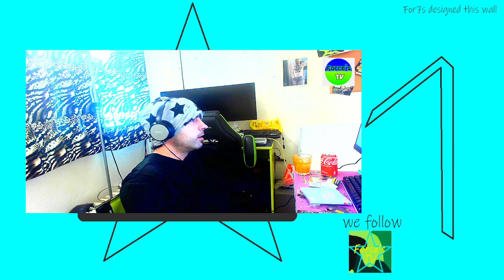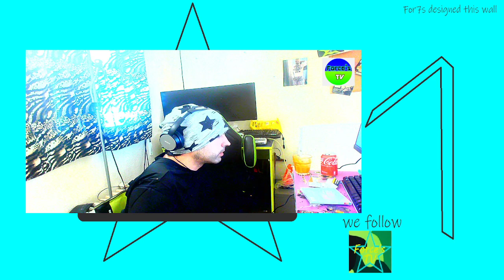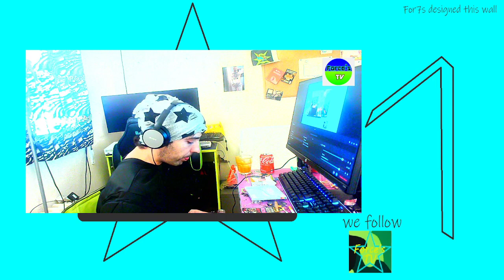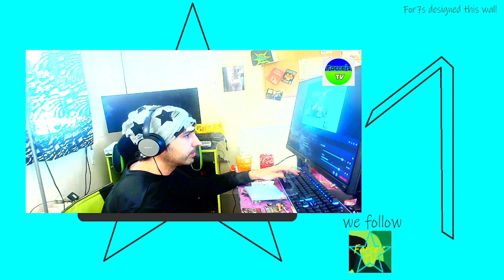Force's PuNk Cantando Hot Fuse Cover 2022 Verano Septiembre from Murcia, Spain